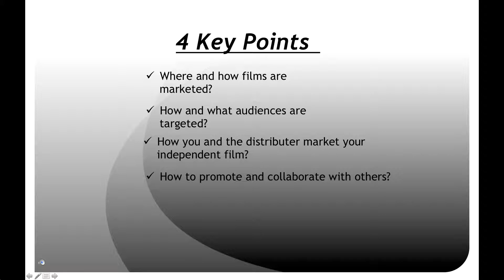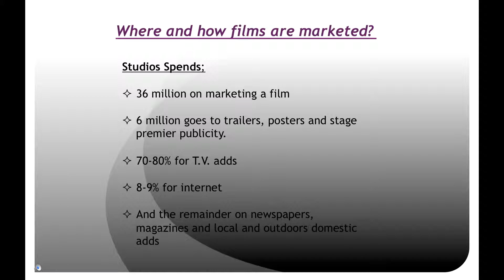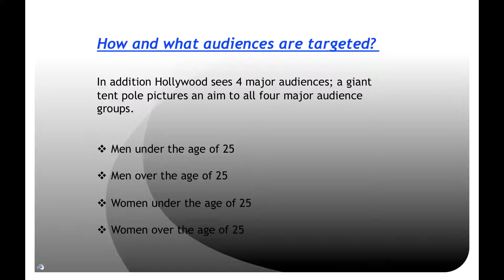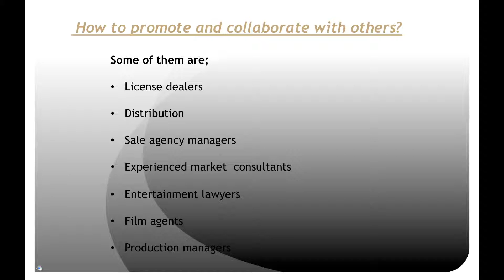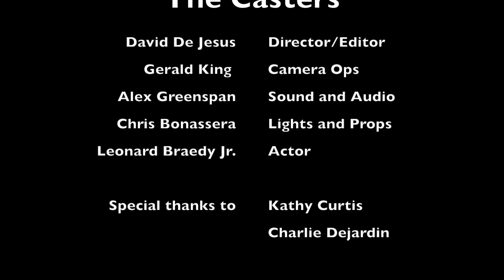The Casters Final Presentation 1080 High an FTC Student presentation 2015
The Casters Final Presentation 1080 High an FTC Student presentation 2015 for Independent film Making chapter #15 David De Jesus and friends.